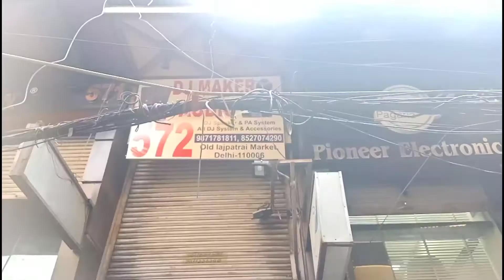🔥500 waat ke do spekar || sound testing || dj maker audio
🔥500 waat ke 2 spkear sound testing😎

# Chandni_ chowk_old_Lajpat_rai_market